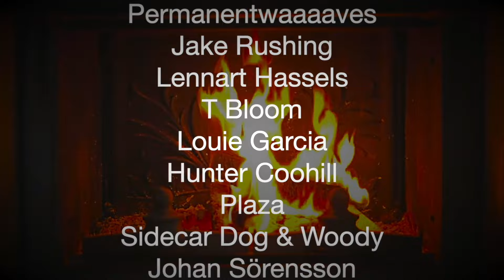Band-Maid "Bestie" Dean Wolfe's TOP 5 Favourite Things about this song (part 2)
►In this video Canadian Guitarist/producer Dean Wolfe reacts to Bestie by Japanese hard rockers Band-Maid.

bc1qxwwnl848lkj4r5w5uwjpmvve6f60pnwl9qlttq

►A LITTLE ABOUT ME: I'm Dean Wolfe, a mostly self-taught Canadian guitarist/composer/multi-instrumentalist/singer/producer/performer. I started out as a full time musician, on the road at age 17-19, then went part-time ever since, holding 'day-careers' like chef (red seal papers), spiritual health care while raising a family. As a producer I've made hundreds of my own songs for media and award winning documentaries etc. I've been in several bands including a prog/jazz fusion act nFuze, playing International Jazz festivals and jazz clubs.  I like to explore grunge, pop rock and alternative, alt-folk / acoustic fingerstyle guitar, ambient electronic and classical as well. Recently i 'discovered'  shoegaze and lo-fi.

⚡️DeanWolfe.com - for info about my live performances and guitar lessons